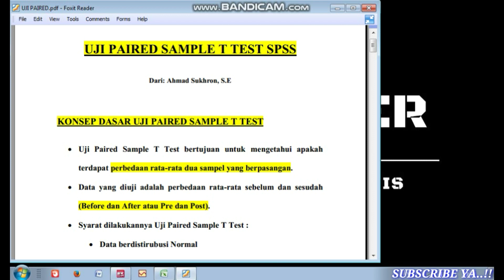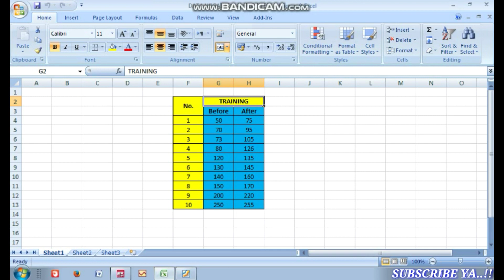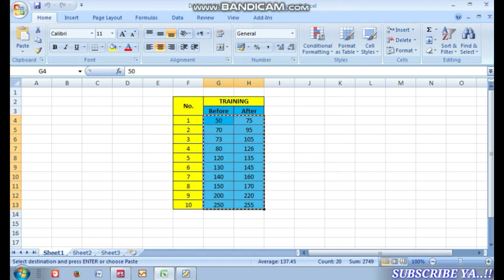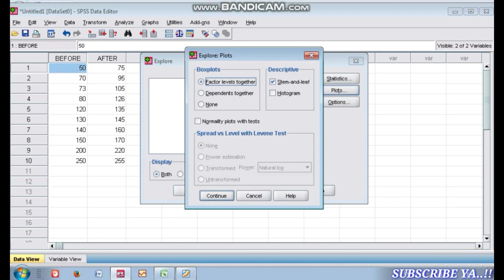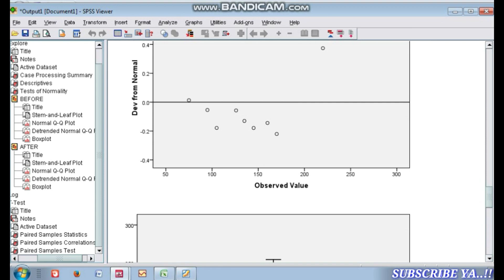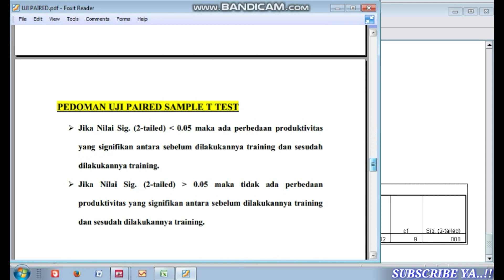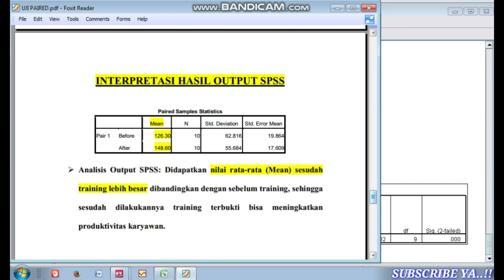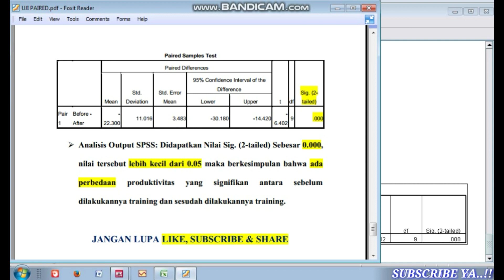Cara Uji Paired Sample T Test SPSS | Statistik Parametrik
Dalam video ini menjelaskan dan mempraktekkan cara uji Paired sample T test dengan SPSS.
Uji Paired sample T test merupakan bagian statistik parametrik dan bertujuan untuk mengetahui apakah terdapat perbedaan rata-rata dua sampel yang berpasangan.
Berhubung uji paired sample T test merupakan statistik parametrik, ada beberapa syarat yang harus terpenuhi sebelum melakukan uji Paired sample T test, yaitu data berdistribusi dengan normal (uji Normalitas) dan skala data interval atau rasio.
Apabila data tidak normal, maka dianjurkan menggunakan uji statistik nonparametrik (uji wilcoxon).

Simak sampai habis ya kawan-kawan semua, video ini membahas tutorial uji paired sample T test dengan SPSS, aku jamin pasti paham..!!